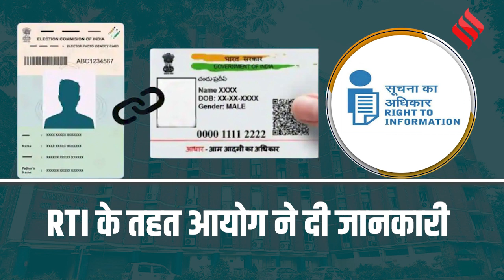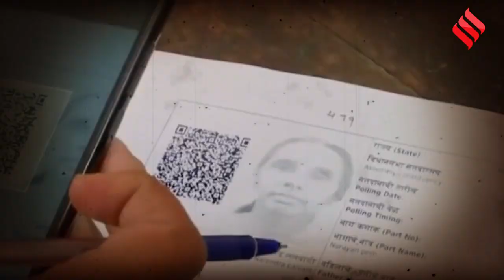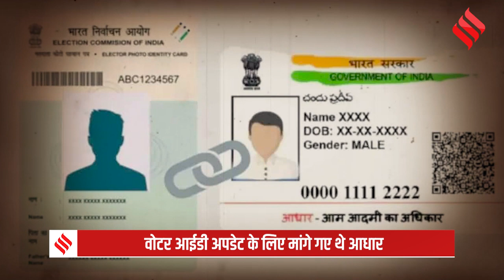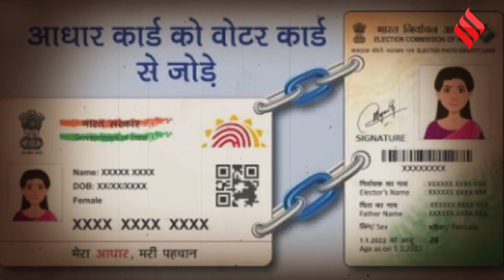Election Commission ने लिये 54.32 करोड़ लोगों के AADHAR, मगर Voter ID से एक भी connect नहीं हुआ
Aadhaar-Voter Card Link: भारत के चुनाव आयोग (Election Commission of India) ने 1 अगस्त से 12 दिसंबर के बीच पंजीकृत मतदाताओं से 54.32 करोड़ आधार कार्ड (Adhaar Card) एकत्र किए थे। इनमें से एक भी आधार को मतदाता पहचान पत्र (Voter ID) से जोड़ने की प्रक्रिया अभी तक शुरू नहीं हुई है। चुनाव आयोग ((Election Commission) ने सूचना के अधिकार (RTI) के तहत इंडियन एक्सप्रेस (Indian Express) को ये जानकारी दी है।